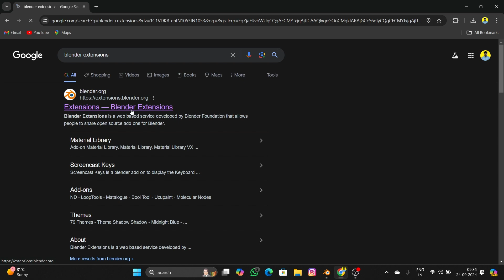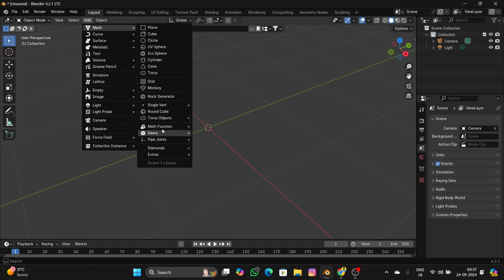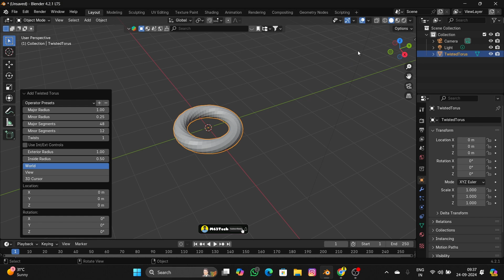Extra Mesh Objects Add-on in Blender 4.2 – Full Tutorial : 3 and Overview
👉 In this video, we'll be diving deep into the Extra Mesh Objects Add-on for Blender 4.2, one of the most powerful tools for enhancing your modeling workflow. If you’ve ever felt limited by Blender’s default mesh objects, this add-on unlocks a whole new range of shapes and structures, giving you more flexibility and creativity when creating your 3D models.

👉 We’ll begin by showing you how to install and activate the add-on, which comes bundled with Blender but needs to be manually enabled. After installation, we’ll explore the wide variety of additional geometric primitives that this add-on introduces, such as the superellipse, torus knots, and different types of cones and prisms. These meshes provide a great starting point for complex designs, saving you time that would otherwise be spent creating basic shapes from scratch.

👉 Throughout the tutorial, you'll learn how to use these new objects to enhance your modeling projects, whether you're working on architectural designs, game assets, or abstract art. We’ll demonstrate the key features of each mesh, explaining how their parameters can be customized, giving you fine control over their dimensions, subdivisions, and other attributes. By the end, you’ll be equipped with new techniques that can greatly speed up your workflow and make your designs more efficient and intricate.

👉 We'll also discuss practical applications for these extra mesh objects, showcasing real-world examples of how to use them for both simple and complex projects. Whether you're a beginner or a seasoned Blender user, this add-on is a must-have for anyone looking to expand their modeling toolkit.

👍 Like if this helped you create awesome glass renders!
💬 Comment if you have any questions or suggestions for future videos.